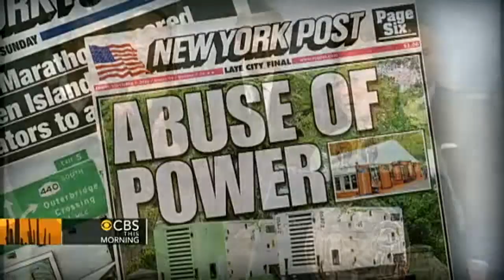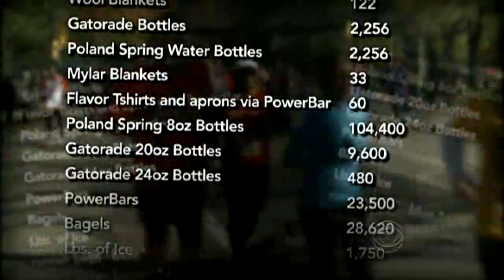NYC Marathoners run despite cancelled race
After the NYC Marathon was cancelled, nearly 50,000 runners from 125 countries had no race to run, but that didn't stop many of them from running anyway. Others helped with Sandy relief efforts. Seth Doane reports.